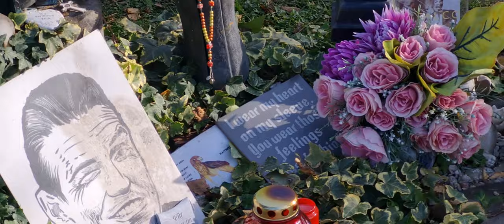045 27.10.2022 Wiener Zentralfriedhof - Das Grab von Falco (Wien Vienna Austria)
Falco (bürgerlich: Johann Hölzel, * 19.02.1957  Wien + 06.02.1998 nahe Puerto Plata)
Viel zu früh verstorbener Sänger.
Der Kommisar, Nicht "Dadideldum... sondern "Drah Di ned um.."

Falco (real name: Johann Hoelzel), * 19th of February, 1957  + 02th of February, 1998)
He died too early by a car crash.
One of his songs contains a mishearing.